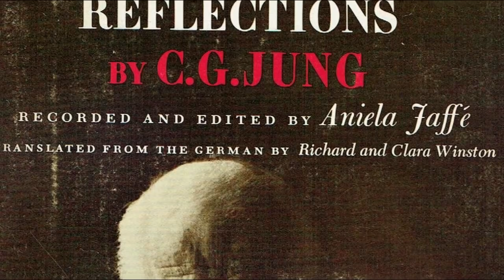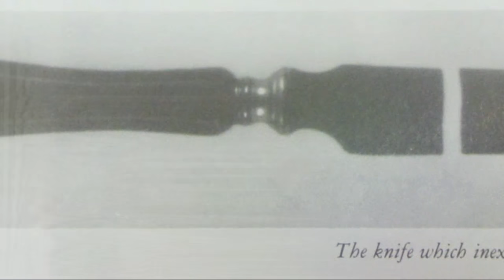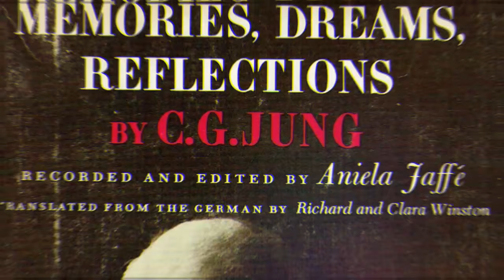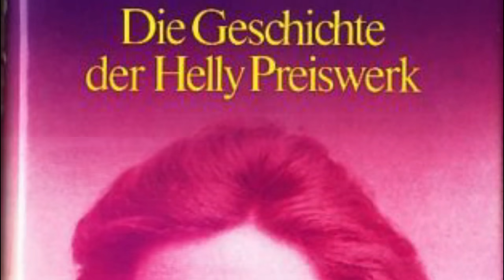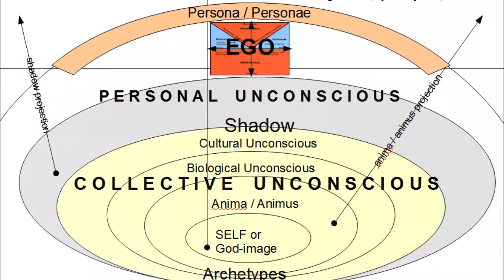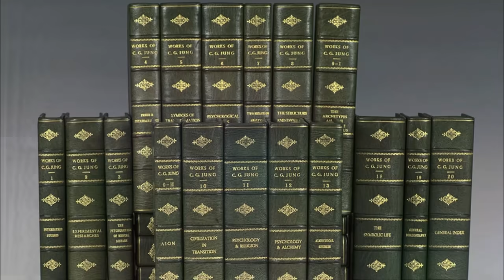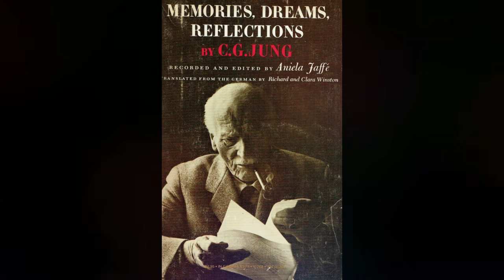Carl Jung: Occult, Séance & Paranormal Experiences